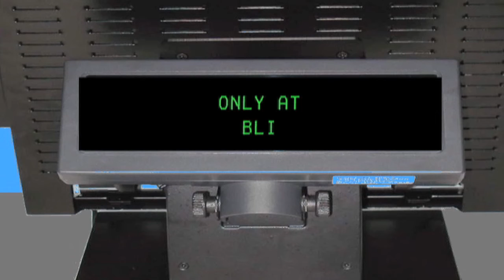Retail Therapy - Season 1.5 Trailer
Here it is everyone, the trailer for season 1.5 (aka the final 7 episodes of season 1)!
NEW EPISODES COMING NOVEMBER 19th!!!
The final 7 episodes of the season are upon us, and they all kick off with episode 6 "Back to School". See how Jeffrey, Randy, Amanda, and the rest of the $pendMart gang work their way from fall to the dreadful night of New Years Eve.
Action! Suspense! Romance! Shenanigans!